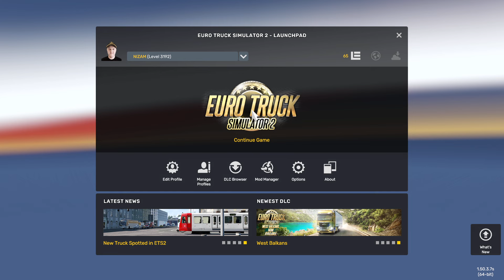ETS2 | ep-6 | Using PS5 Controller in gameplay